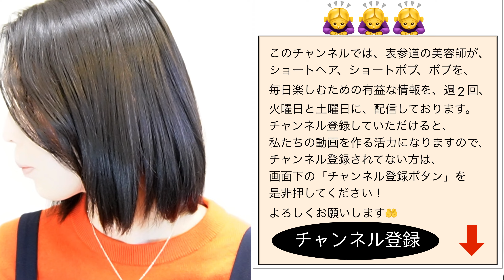【🔰初心者向け🔰ストレートアイロンで正しい内巻きの作り方】美容師が簡単なコツを教えます。朝の寝癖を綺麗にする方法になりますので、ボブでもショートボブでもミディアムでも対応可です。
ショートヘア・ボブは728ch

【ショートヘア・ボブが得意】なスタイリストが一般視聴者の方向けに知識とテクニックを公開するチャンネルです✂︎

ヘアアレンジやコテやストレートアイロンでのセットの仕方、短くてもできるアレンジが沢山です。
デートや結婚式の2次会やお呼ばれ、入学式や卒業式、簡単で初心者向けに動画を作っております。

脱おばさんシリーズも人気で、いつまでも綺麗な女性であって欲しい願いで制作してます。

表参道の美容師、NATSUYA代表の吉松崇、トップスタイリストの川城、田野、國分、原がメインで制作しております。

ボサボサの寝癖を最短で内巻きにする方法！

朝、時間がないときに限ってボサボサの寝癖がついてしまっていること、ありませんか？

「濡らして乾かし直す時間もない！」というときは、

ストレートアイロンを使って最短で内巻きにしましょう！

今回はそのやり方とポイントをご紹介します♪

【ボサボサの寝癖を最短で内巻きにする方法！】のポイント

①やってはいけないNG例

まず、髪を真横に引き出してそのままの角度でアイロンを通すのはNG！

髪が逆にハネてしまったり不自然な仕上がりになります。

また、手首を返さず最後までアイロンが髪に対して平行なままなのもNGポイント。

内巻きにするためにはアイロンを手前に傾けて内巻きの《カール》をつくりましょう。

②巻く前にコーミング

正しいやり方では、まず巻く前に必ずコーミングをします。

寝癖が残ったボサボサの毛流れのままアイロンを通すと綺麗な仕上がりになりません。

③前に向かってアイロンを通す

耳上の髪の毛を顔に沿って倒すようにして持ちます。

その角度のまま顔の中心に向かうようなイメージでアイロンを通します。

カールを作るためにアイロンのプレートを手前に傾けて通すのも大事なポイントです。

④アイロンの先端を反対の手で支える

もう一つのポイントは、アイロンの先端を反対の手で支えることです。

片手で通すよりもアイロンが安定するので、よりゆっくり均一に熱を加えることができます。

この方法だと、失敗もなく最短で髪を内巻きにすることができます。

逆に間違ったやり方でアイロンを通してしまうと、

失敗してさらに時間がかかってしまうことになるので注意しましょう！

【アイロンやコテの前に使えるオイルの購入はこちら】

【728chおすすめ動画】

■【200％落ちない耳掛けの仕方】ショートヘアでもボブでもロングでもOK!

■【アイロンと⭕️⭕️する❗️裏技】前髪のくせ毛のセットを1日崩れない方法❗️くせ毛を治すやり方！

■ 【初心者向け🔰】表参道の美容師が教えるボブの簡単ヘアアレンジ!卒業式や入学式、結婚式や二次会にもOK!

■【美容師が教える】セルフインナーカラーのやり方【徹底解説】自宅で染めて遊んでみましょう❗️

■【バッサリカット】人気のTiktokerゆーりちゃんのイメチェンバッサリカット動画です❗️成人おめでとー🎉

■ 【スタイリング】パックリ分け目を直す乾かし方❗️表参道の美容師が教えます❗️

■ 【くせ毛のセット】天然パーマの美容師がくせ毛を活かして10倍可愛くセットします!自分の天パを好きになろう!

【SNSのご案内】

オフィシャルブログ人気5位

1. 【くせ毛×ショートヘア】クセを生かす髪型5選！！【くせ毛の前髪】4つの解決方法とスタイリング術！

2. 【前髪なし×ショートヘア】のおすすめヘアカタログ14選♪

3. 【面長さん】【丸顔さん】芸能人から学ぶ似合うショートヘア10選

4. 【黒髪×ショートヘア】今どきの大人女子におすすめヘアカタログ8選

5. 【ショートヘア×パーマ】必ず見つかる素敵なパーマ18スタイル！悩みを解決して可愛いを3割増！【パーマ×ショートヘア】

6. 【50代×ショートヘア】人気オーダー似合わせ髪型12選！Q＆Aでお悩み解決！

7. おすすめ【ショートヘア】×【ワックス】5選★【ワックス】でスタイリングしたショートヘアがかわいい❤️

8. 1分でできる【ショートボブ】絶対に落ちない耳掛けアレンジの裏技

9. 【前髪一日キープできる】くせ毛の直し方簡単オススメ方法

10. パーマもコテ巻きも不要【ストレート】ショートヘア12選

ショートヘア・ショートボブのヘアカタログをたくさん掲載してます

ショートヘアやショートボブやベリーショートなど、サロンからのお知らせを掲載しています。

【ショートヘアからショートボブ、スタイリングやアレンジやセット方法のブログをたくさん掲載してます】

728短发和短鲍勃

[短发和短发是好的]这是一个频道，设计师可以将这些知识和技术分享给普通观众✂︎

這條頻道有很多短髮和短嘴巴和鮑勃頭髮安排。 我們將記住，您可以輕鬆地將馬尾辮頭髮安排和婚禮上游練習到初學者，並引入可以在家裡複製的頭髮安排。

这条频道有很多短发和短嘴巴和鲍勃头发安排。 我们将记住，您可以轻松地将马尾辫头发安排和婚礼上游练习到初学者，并引入可以在家里复制的头发安排。

This channel has a lot of short hair and shortbob and Bob hair arrangement. We will keep in mind that you can easily imitate ponytail hair arrangements and wedding upstreams carefully to beginners, and introduce a hair arrangement that can be reproduced at home with self.